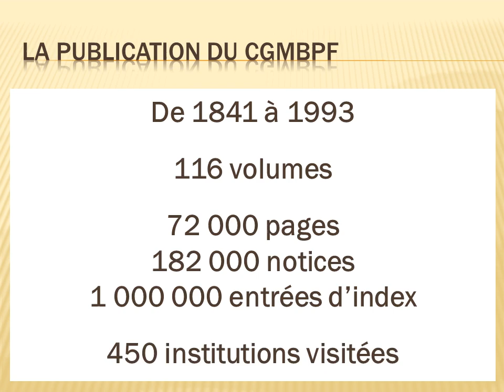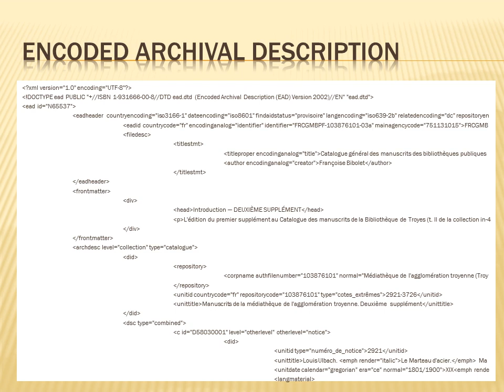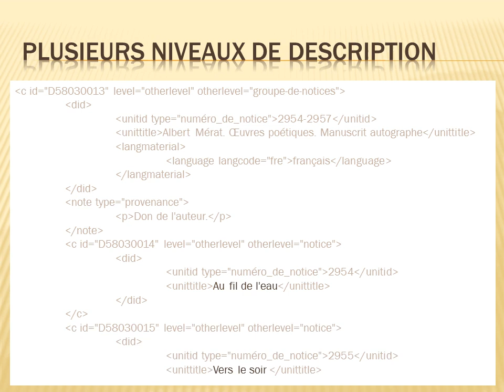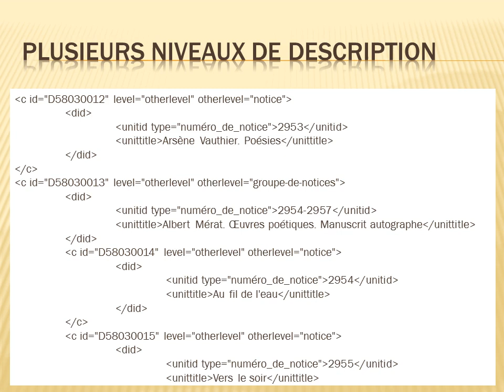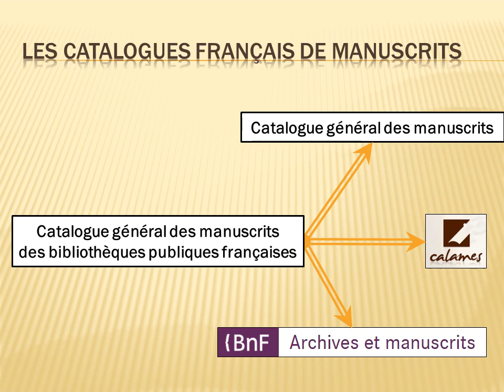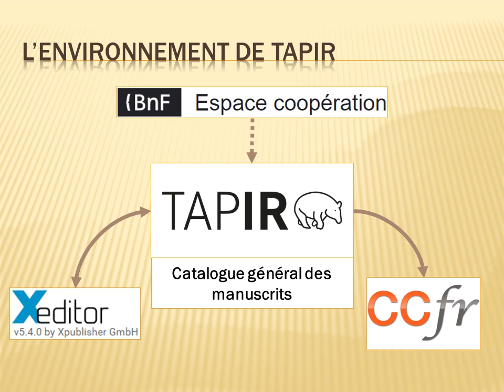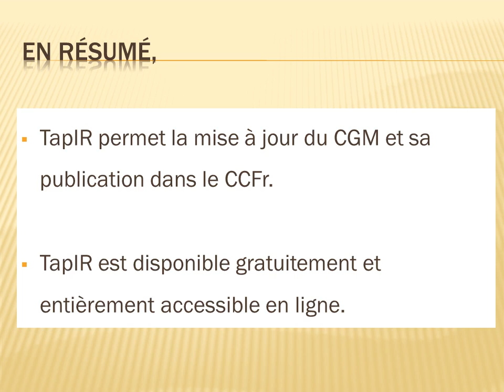TapIR, CGM, CCFr ? De quoi s’agit-il ?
Cette vidéo présente le signalement des manuscrits des bibliothèques françaises et les outils concernés.
Elle explique ainsi quels sont les liens entre TapIR, le Catalogue général des manuscrits (CGM) et le Catalogue collectif de France (CCFr).

Conception : Wilfried Muller, Véronique Falconnet, Pascal Schandel, Eric Barnaud